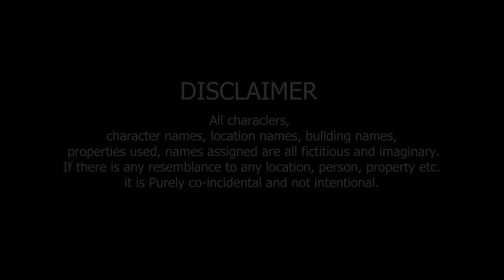Tera Yaar Hoon Main|A True Friendship Story|A Heart Touching Friendship Story|RKR Album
Original Credits :

Singers : Arijit Singh, Rochak Kohli
Lyrics :  Kumaar
Music Label : T-Series
Film Director By : luv Ranjan
Starring:  Kartik Aryan, Nurshat Bharucha And Sunny Singh

Cover Song Credits:
Singer: Divyapriyam
Music Arrangement & Production : Sudeep Shrivatava
Mix & Master: Sudeep Shrivatava

Creative & Art Director By : Rakhi Kulung Rai
Cinematography, Editing & Camara By : Bikram sarkar
Cast By : Rakhi, ,mimita, komolika , madira, Ambika

We are not owner off this audio song. please do not strike. if you want to get our video removed than please informe us once  before taking any action. we will happily removed our video as soon as possibl.